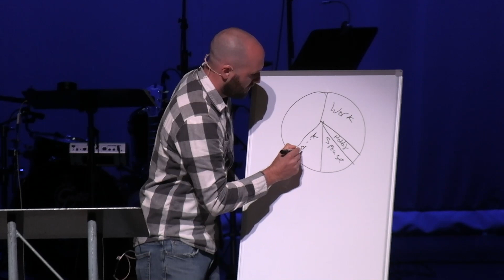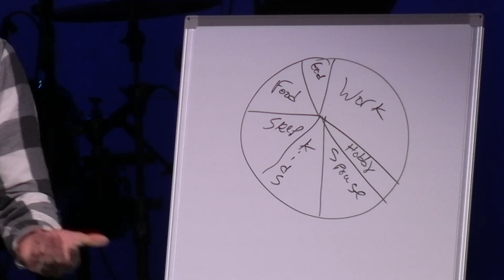Kids Were Made for Strawberries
What does it look like for parents to disciple our kids? We know the call, but we sometimes miss how to get there. Join us as Pastor Josh unpacks practical steps to biblical parenting.